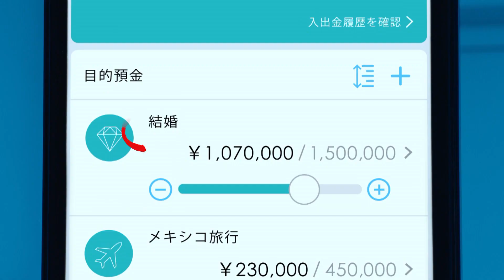十六銀行 presents 岐阜スゥープス マッチデーインタビュー（20210313.14 vs さいたまブロンコス）